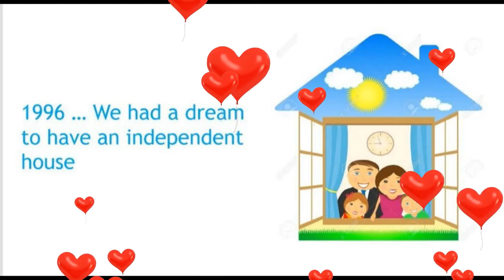prasuth nilayam our dream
our dream house
Yeh Tera Ghar Yeh Mera Ghar Song in the back ground.